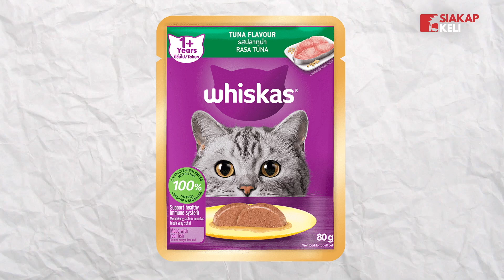Makan Wet Food 'Oyen' Boleh Dapat RM500K?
‘Animal Food Tester’ adalah sebuah pekerjaan yang memerlukan korang untuk mengkaji makanan haiwan sebelum penghasilan sesebuah produk makanan tersebut. Menariknya, korang berpeluang untuk meraih sehingga RM500K setahun melalui pekerjaan ini. Korang sanggup ke?

Host : Fareeza Amanie
Penerbit : Fareeza Amanie
Pengarah : Fareeza Amanie
Videographer : Firdaus Zulkipli
Editor : Firdaus Zulkipli